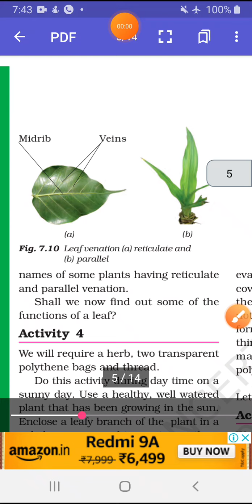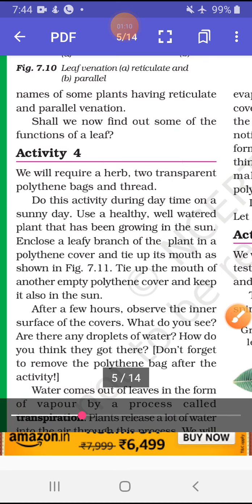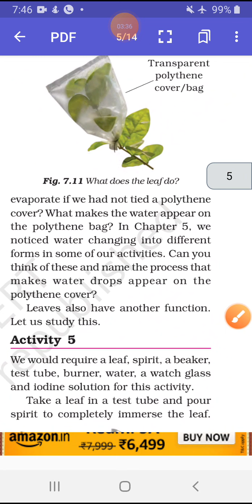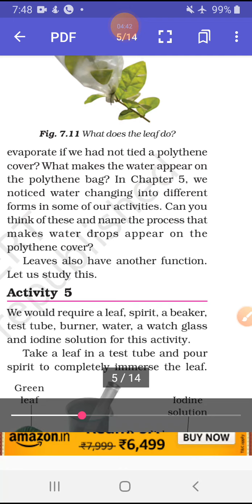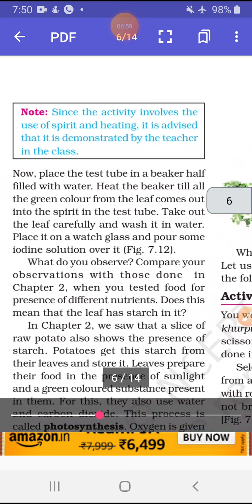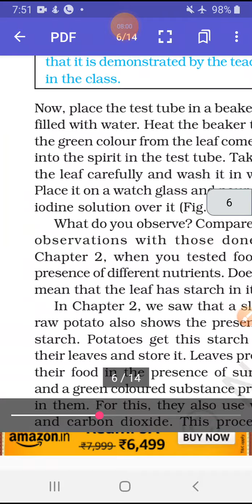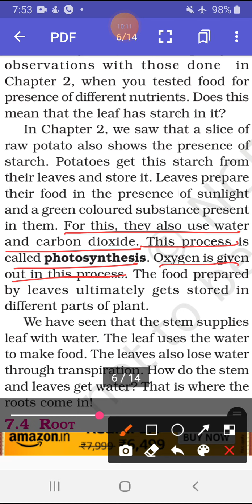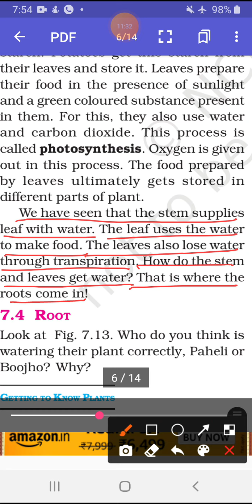class 6th science chapter 7 ncert